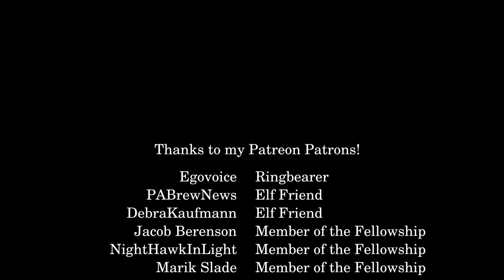Fate and Free Will in the Story of Turin Turambar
In my previous video I discussed the general concept of fate vs. free will.  Here I explore how those two factors (plus a third!) all shape the narrative of a particular story—that of Turin Turambar (“master of fate”).

Apologies for the slightly sloppy execution; I was a bit rushed getting this one out, hence all the background noise!